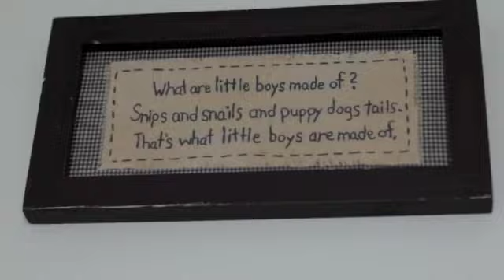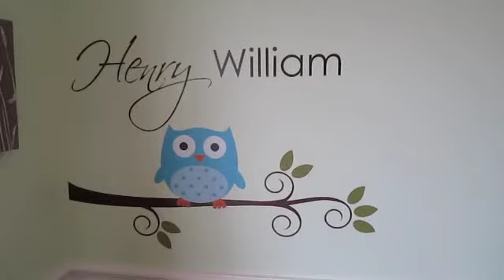Henry's 1st Year